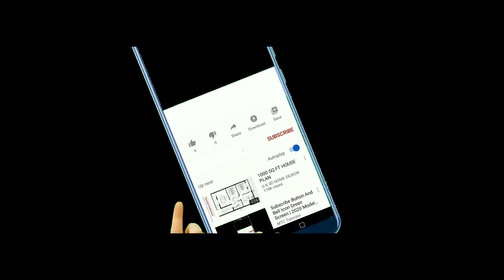the histroy of dragon.Did Dragons Really Exist? : Documentary on the History of Dragons.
New Zealand Neuroptera: A Popular Introduction To The Life And Habits Of May-flies, Dragon-flies, Caddis-flies And Allied ...
New Zealand Neuroptera: A Popular Introduction To The Life And Habits Of May-flies, Dragon-flies, Caddis-flies And Allied Insects Inhabiting.the histroy of dragon.New  New Zealand, Including Notes On Their Relation To Angling.Did DrHistory of Dragons - Documentary.agons Really Exist? : Documentary on the History of Dragons.Dragons - The Origin of Dragons - Extra Mythology.